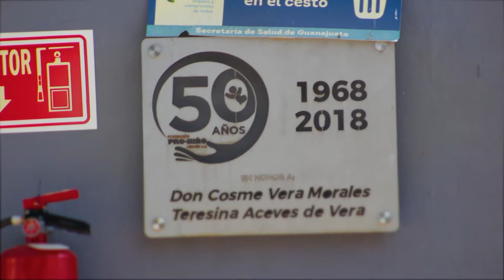Fundación pro niño leones